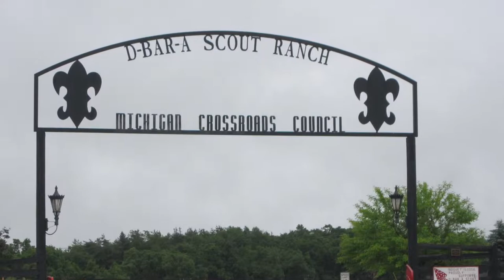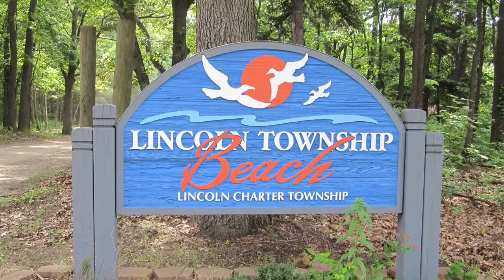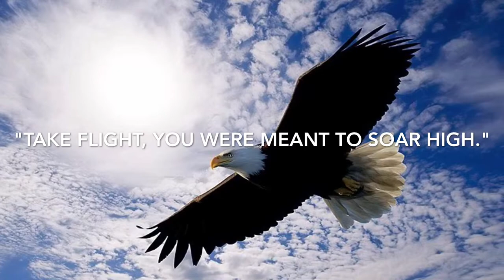The Eagle's Path Pete Mc Allister